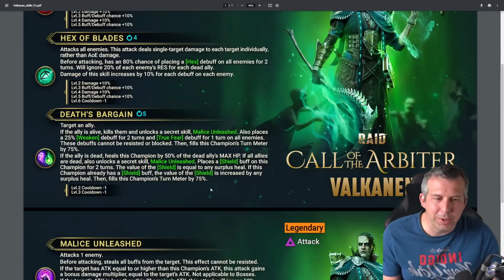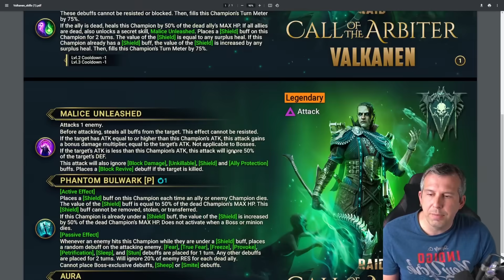TWO NEW LEGENDARIES - ONE IS CRAZY! | Raid: Shadow Legends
From the latest episode of Call of the Arbiter we meet Lady Ireth and Valkanen the latest champions to hit Raid Shadow Legends.